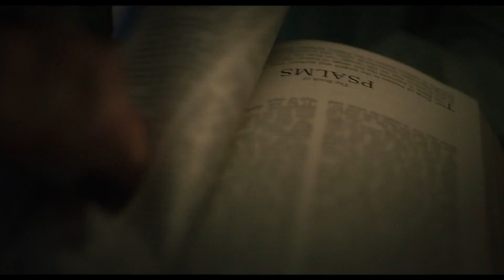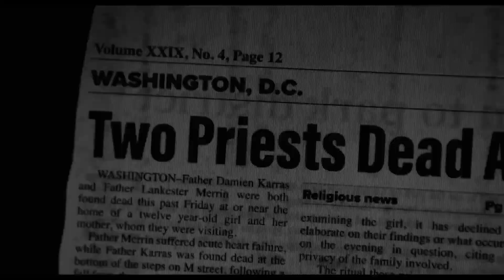EL EXORCISTA: CREYENTE (2023) | Tráiler HD en Español.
En octubre de 2023 en cines / 1h 52min / Terror
Dirigida por David Gordon Green
Guion Peter Sattler, David Gordon Green
Reparto Leslie Odom Jr., Ellen Burstyn, Ann Dowd
Título original The Exorcist: Believer
SINOPSIS
Desde la muerte de su esposa embarazada en un terremoto en Haití hace 12 años, Victor Fielding (Leslie Odom Jr.) ha tenido que criar y cuidar por su cuenta a su hija, Angela. Por momentos, parece que ha conseguido criar a una joven feliz y sana. Pero un día Angela y una amiga desaparecen en el bosque cercano sin aparente explicación, regresando tres días después sin recordar lo que les ha pasado. A partir de este instante se producen una serie de eventos inexplicables y aterradores que harán que Victor tema por la vida de su hija. Este padre deberá enfrentarse a las mayores fuerzas del mal para cumplir su cometido y, en su terror y desesperación, recurre a la única persona sobre la faz de la Tierra que se ha enfrentado a algo así antes: Chris MacNeil (Ellen Burstyn).